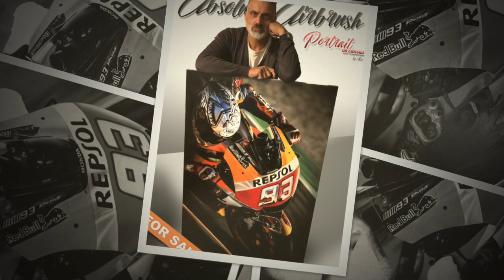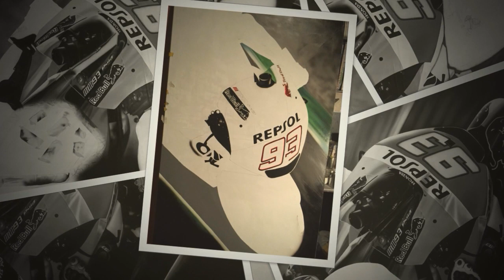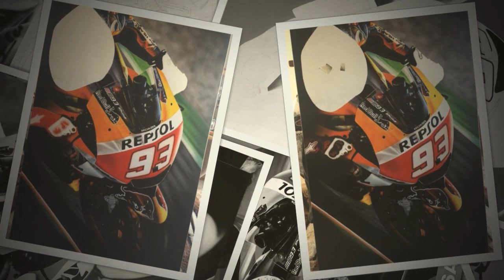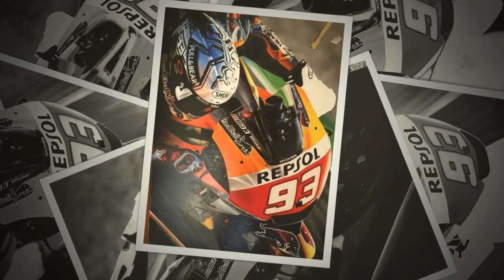Marc Marquez airbrush on canvas by akis minos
A portrait of a racing Marc Marquez on a 85x130cm canvas.